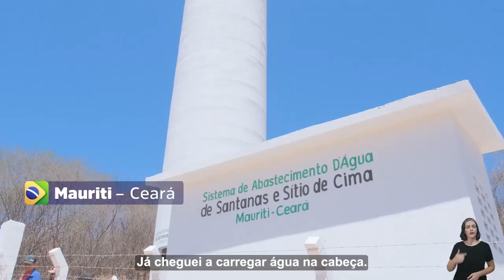ÁGUA PARA TODOS II Projeto Presidente que Faz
*GOVERNO BOLSONARO MUDANDO A VIDA DO POVO BRASILEIRO*

Água para mudar a vida da população!

Os quatro sistemas de abastecimento captam água da Transposição do São Francisco e vão beneficiar mais de 1.000 pessoas em comunidades rurais do Ceará. Assista e saiba mais detalhes!

*PRECISANDO IMPRIMIR LIVROS, APOSTILAS, MANUAIS, CATÁLOGOS, CADERNOS ETC?*

A Fábrica do Livro é a solução!
Na Fábrica do Livro é você quem escolhe a quantidade!